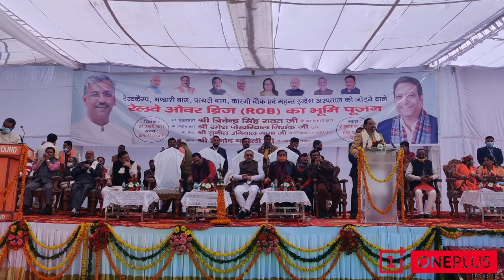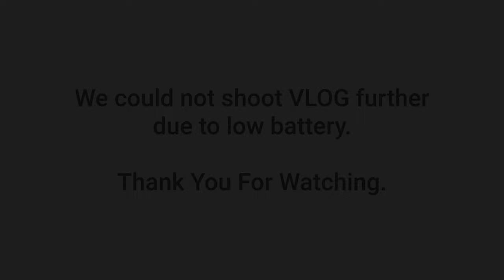VLOG 8 - Din Barbaad Krte hue with Shubham Sharma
On 7th Feb 2021, One the Pathetic RoseDay Of Valentine Week, I thought of wasting whole day but had no interest of shooting Vlog..

Then some how we got A BJP Rally, where speeches were delivered by HRD Minister Hon'ble Ramesh Pokhriyal Nishank, MLA Vinod Chamoli, MAYOR Sunil Uniyal Gama and JANTA..

So Moving On from there we went to spend quality time at railway station of dehradun. Then Most Embarrassing Moment was that I thought On the Name Board of Dehradun Railway Station The Name is encrypted in  SANSKRIT as well but it was not there???

i dont know why As I know it was written in Sanskrit there..

if you know then please comment..